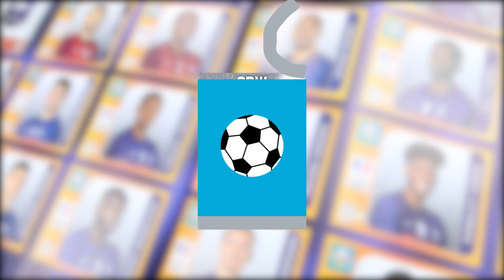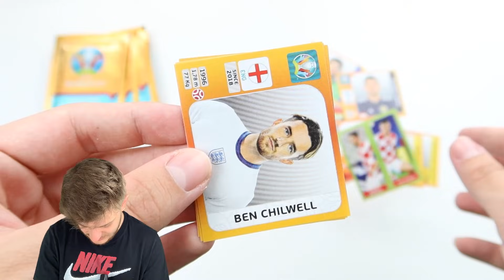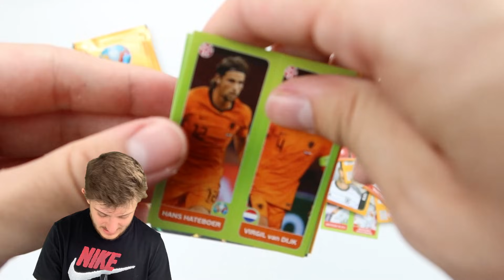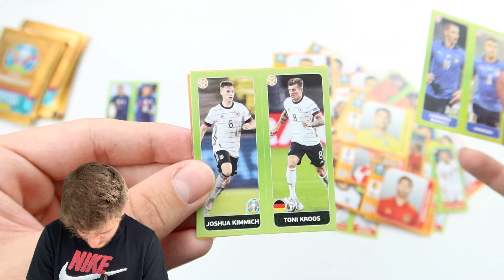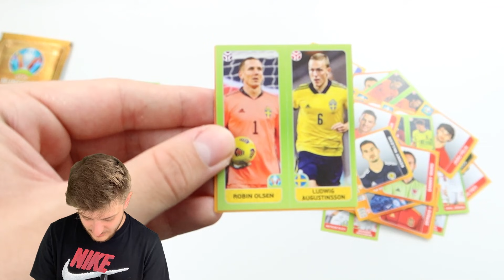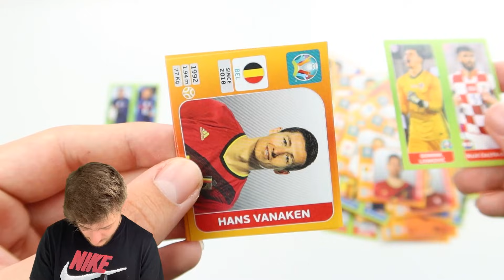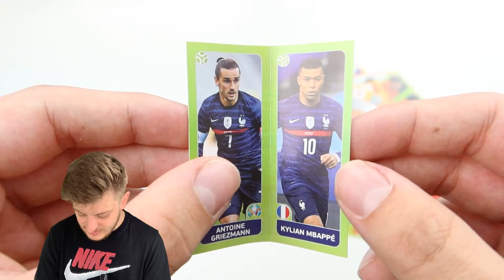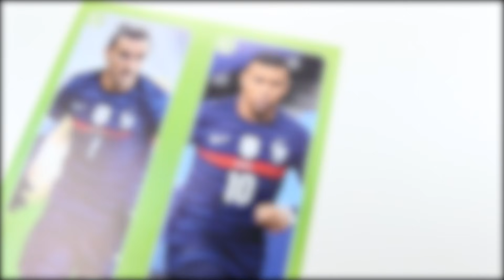Hunting for KYLIAN MBAPPE!! | Panini EURO 2020 Sticker Pack Opening (25 packs!)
I hunt for Kylian Mbappe's sticker in 25 packs of Panini Euro 2020 stickers!

(I am aware that I thought throughout this video that I hunted Ronaldo in 20 packs rather than 25 packs- whoops! Just go along with my stupidity!)

In today's video I open 25 packets of Panini Euro 2020 stickers in the hope of finding one of the superstars of world football- Kylian Mbappe! Will we find him though? That's for you to find out 👀

Will Mbappe and his French teammates go all the way and win this summer's tournament?!

This of course is the 2021 Tournament Edition of the Euro 2020 stickers as if you remember last year we opened the 'Preview' stickers on the channel, which also looked fantastic!

Who do you think is going to win the Euros this summer?! 🏆🏆

Thank you so much to Panini for sending over us these packs and of course the phenomenal delivery as seen in the previous video Not to mention as well, there are many bundles over on Panini's online store which you can order to kick start your Euro 2020 Tournament Edition collection

💷Needing those last few cards to finish your collection?

OR,